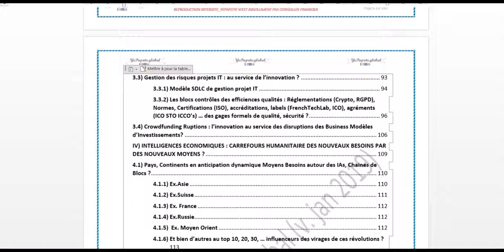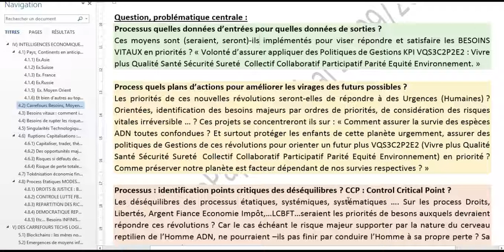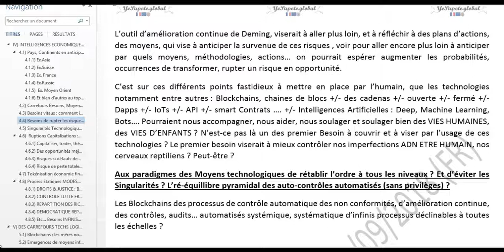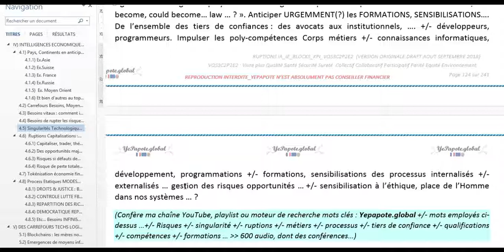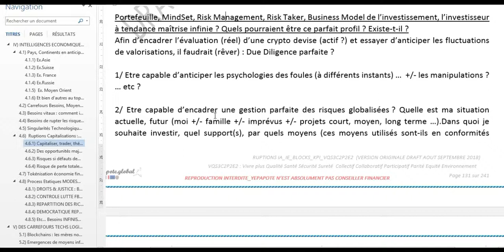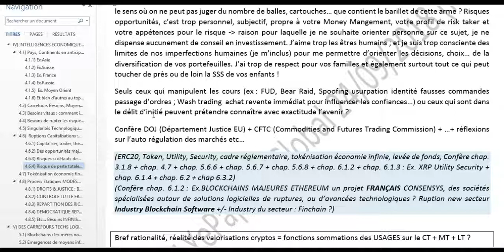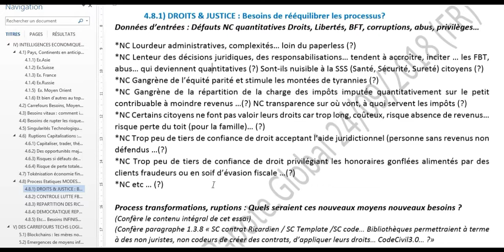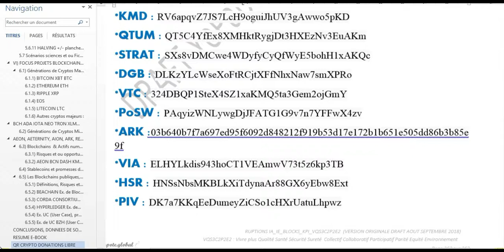chap 4 : Scénarios Futurs, vers des Améliorations Technologiques : Sociales, Citoyennes ?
MISS YEPAPOTE ?

CO-SERVICES SITES WEB X3 v.FR & ENG

FUTUR REVOLUTIONS TECHNOLOGICS (262 PAGES, free)
Et si mon passé, mon présent, mon futur, m’était «conté» voir «compté» ?
Problématiques : Les Blockchains seront-elles les seules Révolutions qui façonneront nos FUTURS ?

*** EBOOK PDF*** *** ***
Ebook VO Eng.
Ebook VO Fr.

AUDIOEBOOK
Chap 2 : Evolutions du présent façonnant notre futur ?

***EBOOK RESUME***
Résumé du draft en amélioration continue :
Quelles probabilités de scénarios : 2020 – 2030 – 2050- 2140 ? Aux carrefours de futurs OPPORTUNITES et ou RISQUES ?
INTELLIGENCES  HUMAINES +/- ARTIFICIELLES  des moyens  de transformations infinis ?

***CIBLES DE CE DRAFT EBOOK R&D***

Moi-même pour m’améliorer, voir partager cette expérience avec des Technophiles, phobes, des curieux du futur, entrepreneurs, étudiants, centres de formations, particuliers, professionnels, institutions, tiers de confiance, des maires de communes, des Organisation à vocation Humanitaire ….

*BTC : 3KtmVPkAgVVKaSDsjcQwiToyrPWD965gyQ
*ETH : 0xC236171D3C159CE4a2ccEDeD831Cac4F09c60dA9
*XRP : rsWhDdwXVWR1MpYfAGHdh2g1ces9MT1tbp
*LTC : MJriTXHWiTBtQ8WJZiWDg6iP8fprj9QmTw
*DASH : XwBv5KMuGhF16j8P85T66gtvdkmDtqjYKT

BLOCKCHAIN#REVOLUTION#SOCIAL#OPPORTUNITÉ#ALTCOIN#ASSET#TOKEN#BITCOIN#ETHEREUM#DLT#BLOCKCHAIN#YEPA#YEPAPOTE